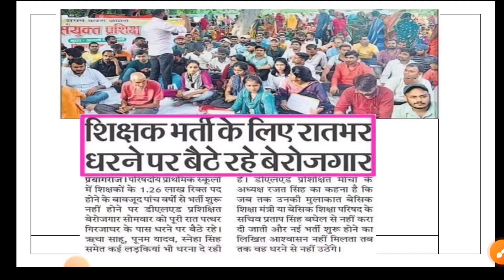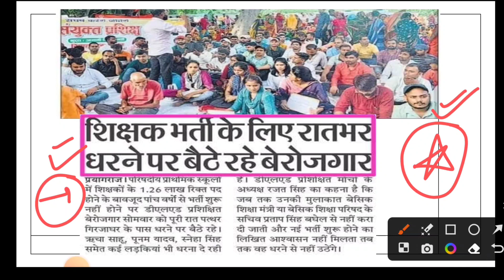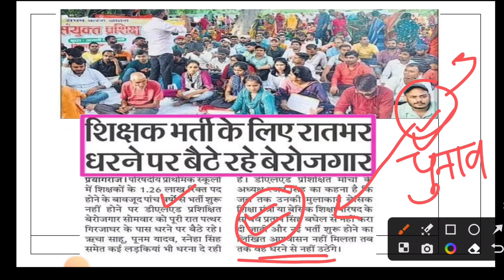शिक्षक भर्ती के लिए बेटियां रात में धरना देती हुई।भर्ती कब होगी? दुःख होता है यह सब देख के।